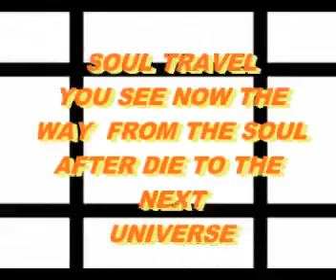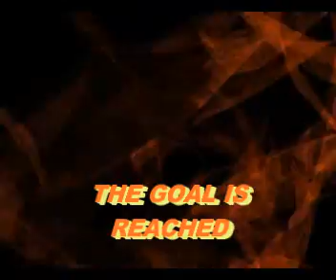SOUL TRAVEL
SOUL TRAVEL - THE WAY AFTER DIE
Music and Video by OLDIE1001